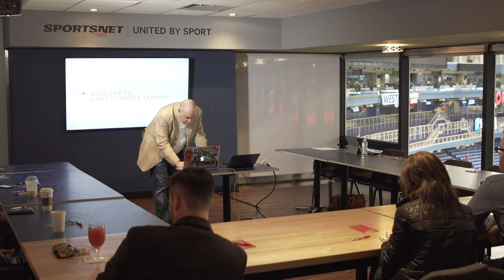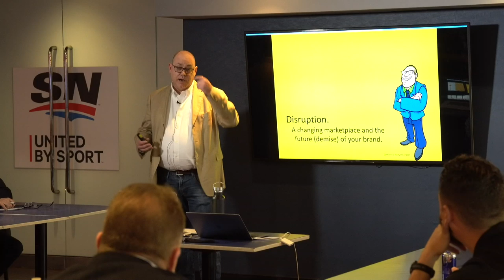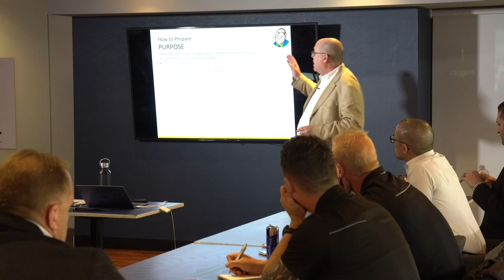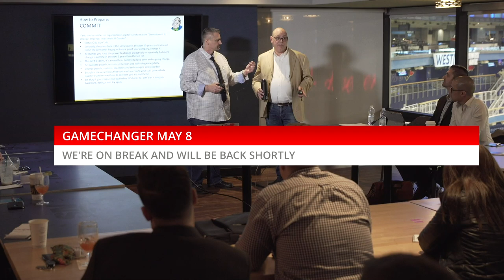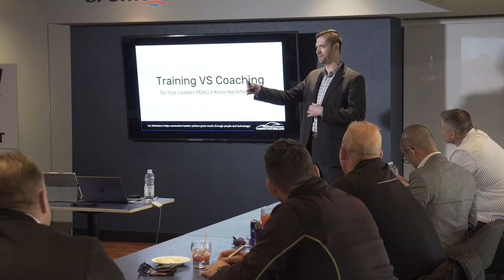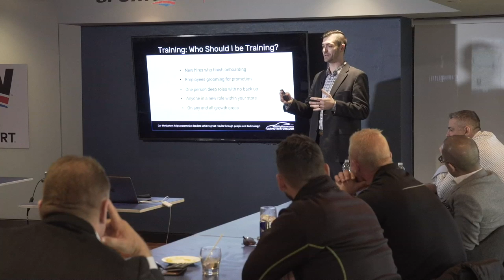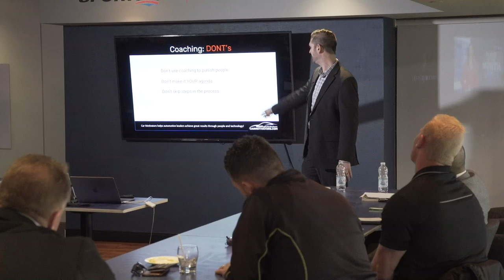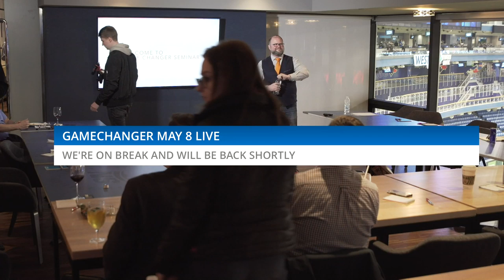Game Changer Seminar 8 - Jason Harris, Sean Kelley, Barry Hillier & JP Ostiguy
Join us live for Game Changer Seminar at the Rogers Centre!